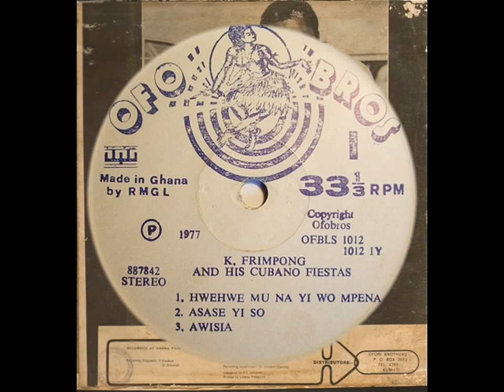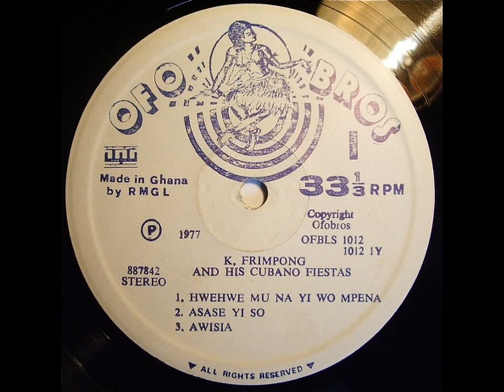K. Frimpong & His Cubano Fiestas - Hwehwe Mu Na Yi Wo Mpena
From "K. Frimpong And His Cubano Fiestas” [ Ofo Bros ‎- OFBLS 1012  (LP)  Ghana 1977 ]

Composed by Collins Obiba Marfo

Recorded at Ghana Films Studios, Accra by Francis Kwakye and David Ankorah

Recording Supervisor : Dr. Oppong Gordon

Backed by Vis-A-Vis :

Lead Vocals – K. Frimpong
Chorus – Isaac Yeboah , Anthony Yeboah
Trumpet – Arthur Kennedy
Tenor Sax – George Amissah
Lead Guitar – Sammy Cropper
Rhythm Guitar – Jacob Osae
Bass – Slim Yaw Manu
Piano, Synthesizer – Tommy Doziz
Drums – Gibson Peprah
Congas – Yaw Asante
Percussions – Daniel Asare , Alex Djubing